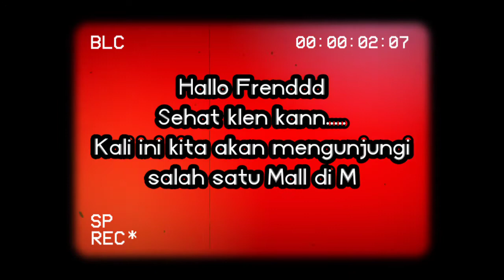PEMANDANGAN LUAR DAN DALAM MANHATTAN TIME SQUARE KOTA MEDAN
Di video kali ini saya mempublikasikan PEMANDANGAN LUAR DAN DALAM MANHATTAN TIME SQUARE KOTA MEDAN
Apa saja Keunikan , dari Mall ini baik dilihat dari luar ataupun dalam ,
Yuk saksikan perjalanan  PEMANDANGAN LUAR DAN DALAM MANHATTAN TIME SQUARE KOTA MEDAN